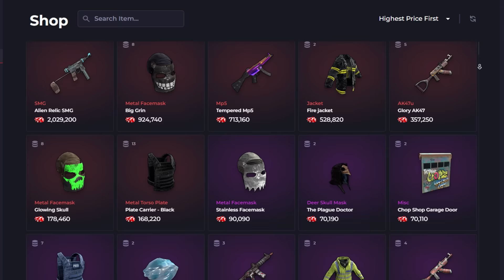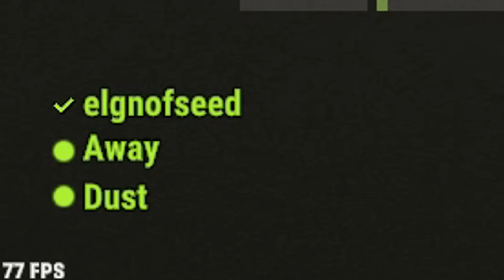CONTROLLING LAUNCH SITE ON WIPEDAY - Rust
Checkout Howl for a free $0.50 to bet using code "Disfigure", you can also open a Free Rust Case and win up to $700 Daily!

-CHAPTERS-
Intro 0:00
Day One 1:03
Day Two 38:50
Outro 51:15

-PC SPECS-
Corsair iCUE 4000X RGB Mid-Tower ATX PC Case - Black
Nvidia Gigabyte Geforce RTX 3080 TI Gaming 12G OC
CORSAIR RMx Series RM850x
CORSAIR - Vengeance LPX 32GB (2PK x 16GB) 3.2 GHz DDR4 DRAM
Corsair H115i RGB Platinum AIO Liquid CPU Cooler

-PERIPHERALS-
MAIN MONITOR - MSI 27” FHD (1920 x 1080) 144Hz 1ms
SECOND MONITOR - MSI 27” FHD (1920 x 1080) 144Hz 1ms

(IN ORDER)

1. Relapse - STRLGHT
2. Sloppy - Timothy Infinite
3. Five Below - Torii Wolf
4. Zilch - Jobii
5. No Ice - Dylan Sitts
6. Your Pillow - Dreem
7. NDA - Blue Steel
8. Day Four - Dylan Sitts
9. NDA - Blue Steel
10. Ethereal Walk - Dye O
11. The Hours - Dreem
12. Vale - Dreem
13. Heartache - Rambutan
14. Maverick - Ooyy
15. Flooweret - Dusty Decks
16. Me You - Rambutan
17. Fountainhead - Osoku
18. Twenty Five - Dylan Sitts